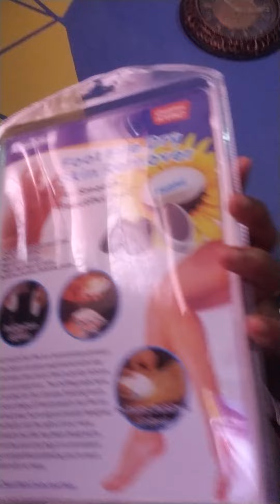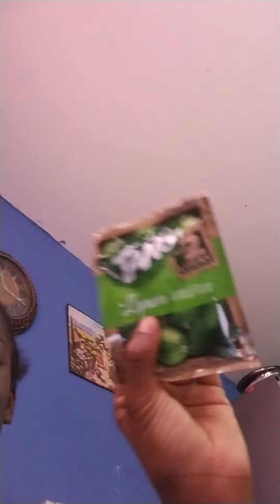June 22, 2020